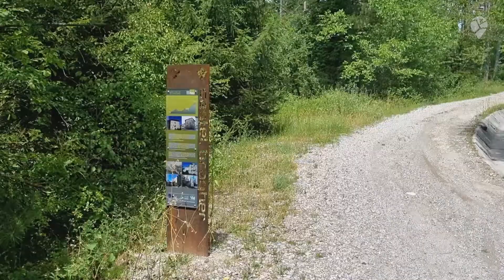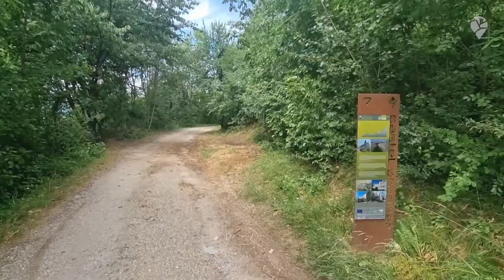Passeggiata al castel Bragher